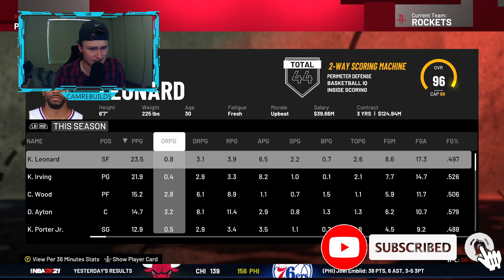Was The Kevin Porter Jr Trade Worth It For The Houston Rockets?? (NBA 2k21 MyLeague Rebuild)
Was Kevin Porter Jr Trade Woth It For The Houston Rockets?? (NBA 2k21 MyLeague Rebuild)

The Houston Rockets and Cleveland Cavaliers have come to an agreed trade where Kevin Porter Jr goes to the Houston Rockets for a future protected second round pick. Personally this is a great pick up by the Houston Rockets as it give their bench more shooting and more depth at the guard positions. Kevin Porter Jr has reportably been having a rough time getting on the same pag as the rest of the Cleveland Cavaliers team that is why the Cavs were so keep to get Kevin Porter Jr to the Houston Rockets for Barely anything. Which leaves a question... Was it worth trading for Kevin Prorter Jr or is he going to bring down the Rockets chemistry also? Lets jump into NBA 2k21 MyLeague and rebuild the Houston Rockets with Kevin Porter Jr!

A playlist that is all about making helpful 2k videos for you guys who are interested in getting better at NBA 2k!

Cheers!